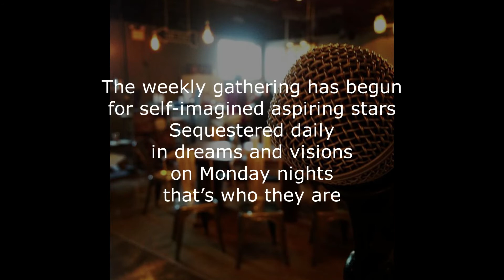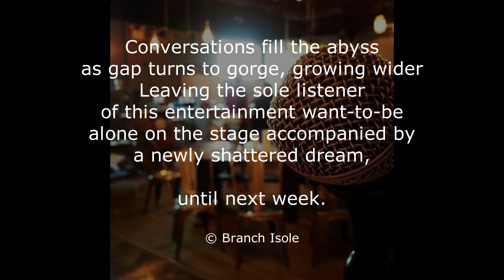Branch Isole's Thought For Today & Open Mic Poem